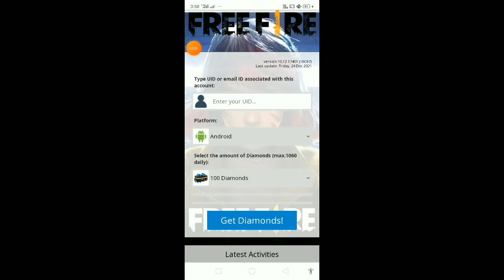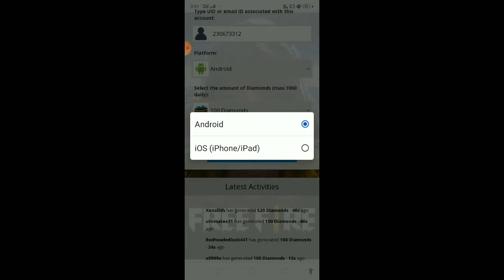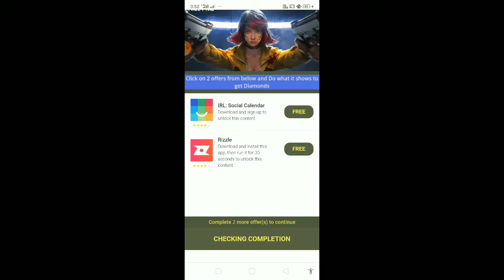How to Get Garena Free Fire Unlimited Diamonds - 2022 New Trick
diamond hack live proof update OB31 || ff diamond hack 💎free fire diamond hack apk || free diamond 😱

insta I'd..

tags..

ff diamond hack mod apk download
ff diamond
diamond top up free
ff diamond royale new
ff diamond earning app
ff diamond hack tamil
free diamonds in free fire
free diamond
free diamonds in free fire max
free diamonds in free fire telugu

free fire diamond hack app play store,
free fire diamond hack booyah day,
today ffpl redeem code,
matchday six redeem code.
dj alok,
dj alok free,
dj alok character,
dj alok character free,
free fire emote 2021,
free fire diamond apk,u
free fire diamond app,
free fire diamond trick 2021,
free diamond tips & tricks, How To Get Dj Alok Character in Free,
free fire diamond mod,
free fire diamond mod apk,
free fire diamond mod apk download,
free fire diamond trick,
free fire diamond tricks,
Description
free fire diamond bug, free fire diamond apk, free fire battlegrounds hack, free fire diamond generator,
free fire generator, garena free fire hack,
free fire mod apk unlimited diamonds,
free fire battleground hack,
free fire mod apk unlimited diamonds download, free fire hack version,
free fire mod apk, mod apk free fire,
free fire mod apk download,
Spacial Thank You Garena Free Fire